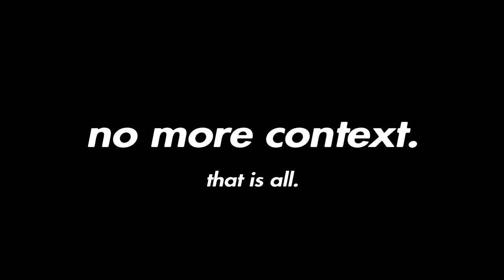watch these two LOSE their MINDS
Subtitles -
White: Me
Purple: Galaxy/Mendless
Green: Devin/LoFi
Blue: Tanner/Sid
Red: Jared/FifthRider
Yellow: Opticz